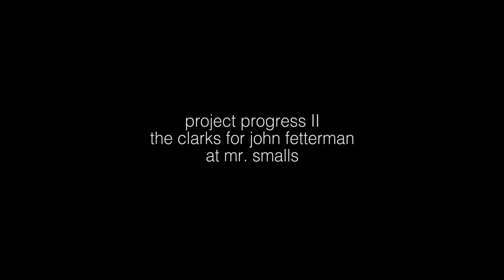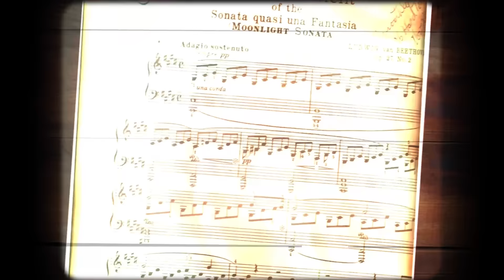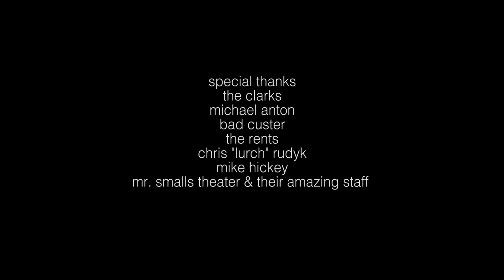Project Progress II: The Clarks for John Fetterman @ Mr. Small's Theater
On April 23rd hundreds of people came to Mr. Small's Theater for Project Progress II to support John Fetterman's campaign for Senate. The evening included live performances by The Rents, Bad Custer, Mike Hickey, live painting by Mike Haffely, and the legendary Pittsburgh band, The Clarks!